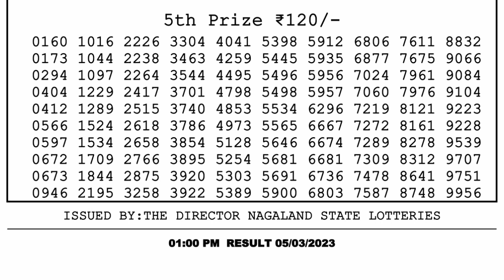Nagaland Lottery Sambad Live 1pm 05.03.23